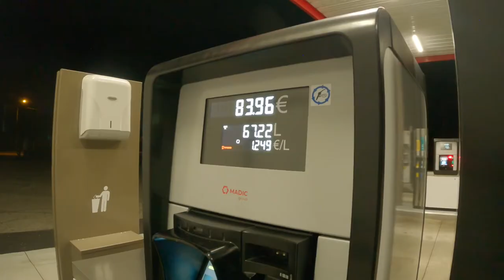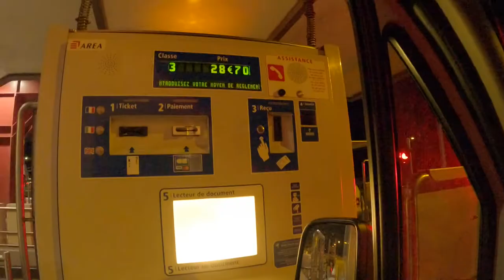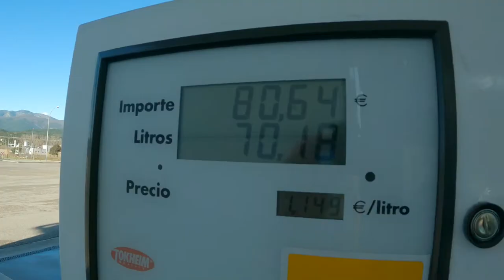WAY TO BARCELONA | DAY 1 | VLOG | SANDRO SCHMID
►My bike & protection

- TREK Rail 9.9 2021
- ION Protection & Clothes
- FIST Gloves